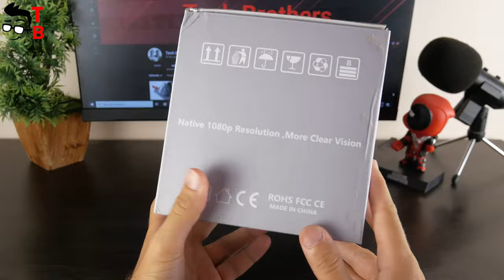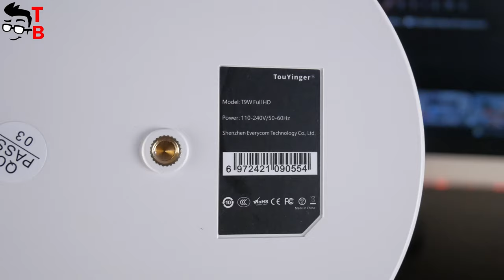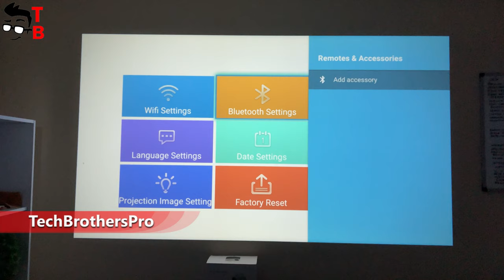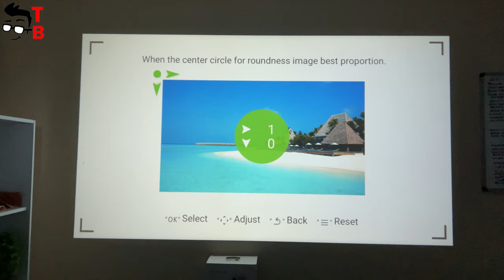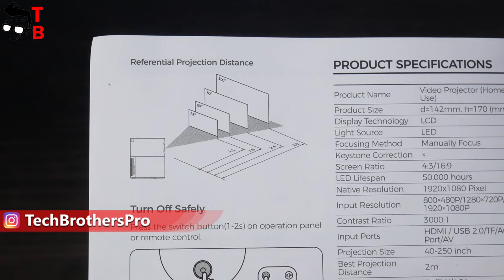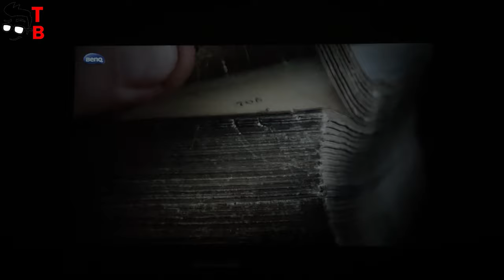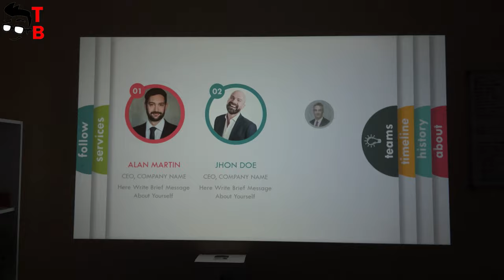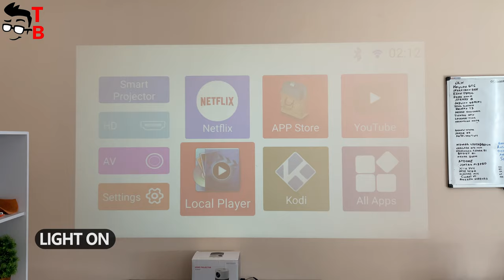Touyinger T9W REVIEW: The Almost Perfect 1080P Projector, But...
Watch our video with unboxing, review, and test of Touyinger T9W. We have tested a version with Android 9.0 operating system, Full HD 1080P native resolution, 5500 Lumens brightness.

Timecodes:
00:00 - Intro
00:38 - Unboxing
01:23 - Design
02:48 - User Interface and Settings
04:46 - Volume and Noise Level
05:25 - Projection Quality
09:18 - Conclusion

Touyinger T9W Specifications:
Model: T9
Technology Type: LED Technology
LCD matrix: 3.5 inch 1LCD
Resolution Native: 1920x1080p
Android version: Android 9.0
Wireless connection: WIFI, Bluetooth
Brightness: 5500 lumens
ANSI lumens: 100 ANSI ±20%
Multimedia Interface:  1*USB, 2*AV, 1*HDMI-compatibleI in, 1*TF
Lamp: LED lamp 30000 hours
Projection Method: Front, Ceiling, back projection, Mirror
Image Zoom: Range 80%~100%
Keystone Correction: 4-point trapezoid, ±50 vertical & horizontal, manual keystone correction
Screen Size (inch): 30-120 inches
OSD language: Czech, English, French, Danish, Spanish, Croatian, German, Greek, Italian, Hungarian, Polish, Romanian, Dutch, Portuguese, Slovenian, Norwegian, Russian, Serbian, Finnish, Swedish, Bulgarian, Chinese, Japanese
Noise:  About 50db
Total power: 60W
Projector Size: 215x211x180mm
Weight: 1kg
Speaker: 3W independent sound cavity
Mirroring technology: AirPlay / Mriacast / WI-FI Display
Operation control: infrared remote control (basic version), mouse/infrared remote control (Android version)

✓ UMIDIGI BISON GT2 PRO Smartphone
IP68 rugged, Android 12, Dimensity 900, 6.5" FHD+ display, 64MP Camera, 6150mAh Battery
 PRICE: $284.99

✓ Blackview A95 Smartphone
8GB RAM 128GB ROM, MTK Helio P70 Octa Core, 6.5" Display, 4380mAh Battery
PRICE: $139.99

✓ DOOGEE V20 5G  Smartphone
6.43"FHD AMOLED Display, Innovative Rear Display, Rugged Phone, 8+256GB, 64MP Camera
PRICE: $299.99

✓ Realme 9 Pro NEW 2022 Smartphone
8GB RAM 128GB ROM, 6.6inch FHD+ Display 120Hz, Qualcomm Snapdragon 695 processor
PRICE: $269.90

✓ Realme 9 Pro Plus NEW 2022 Smartphone
Super AMOLED 90Hz Display, Dimensity 920 Processor, Sony IMX766 OIS Camera, 60W SuperDart Charge
PRICE: $309.90

✓ EDIFIER W200T Mini True Wireless Earbuds
Qualcomm aptX, 13mm driver, Short Semi-In-Ear Design, cVc 8.0 Call Noise Cancellation
PRICE: $26.99

✓ TCL TAB MAX 10.4 Tablet
6GB RAM 256GB, Snapdragon 665, 10.36'' 2000x1200 Display, Android 11, WIFI, Type-C
PRICE: $219.00

✓ New XIAOMI MIJIA Robot Vacuum Mop Pro
3000Pa Strong Suction, LDS Laser Navigation, Self-cleaning base, UV Ultraviolet Sterilization
PRICE: $867.37

✓ ORICO 39000mAh Power Bank
150W Outdoor Portable Power Station, 144Wh PD 60W DC AC, Emergency Power Bank
PRICE: $129

✓ WETIE H13 Cordless Car Vacuum Cleaner
8000Pa Suction and Foldable Handle
PRICE: $19.99

✓ WEMAX GO Mini ALPD Laser Pocket Projector
300 ANSI Lumen, ALPD Laser Technology, Wi-Fi Connection for Smartphone
PRICE: $299.99

✓ 1MORE PistonBuds Pro Earbuds NEW
Triple ANC, Bluetooth 5.2, 4 Microphone, DNN Metal Diaphragm, 30 Hour Battery
PRICE: $49.00

HashTags for searching